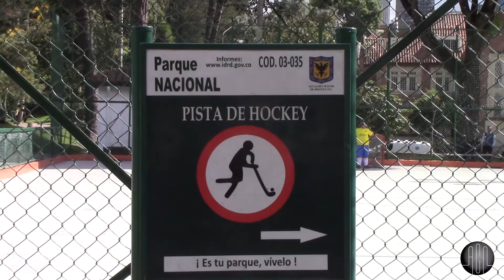Fútbol cincociegos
El fútbol para ciegos es una práctica para futbolistas que por algún motivo perdieron el sentido de la vista. Para esta práctica requieren de mucha concentración y tener un oído muy desarrollado para no perder la posesión del balón y saber moverse sobre el terreno